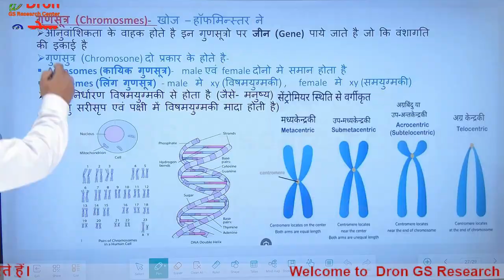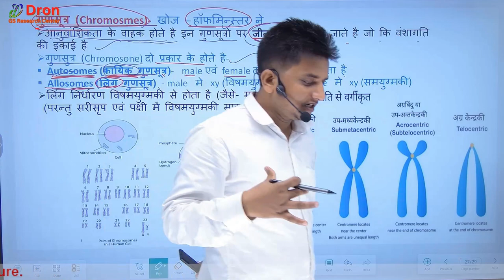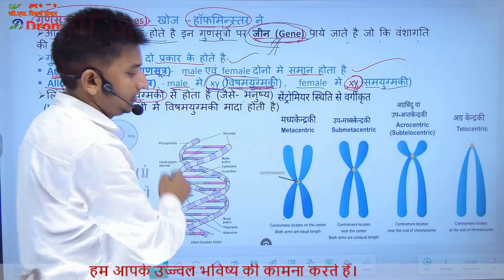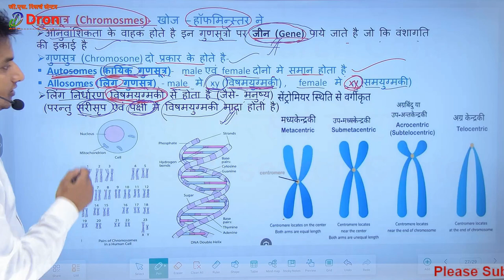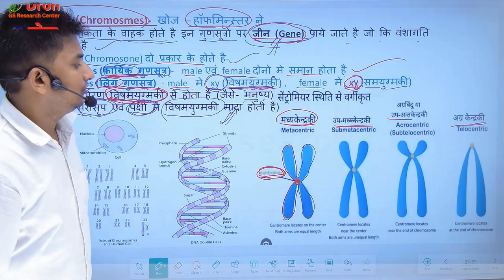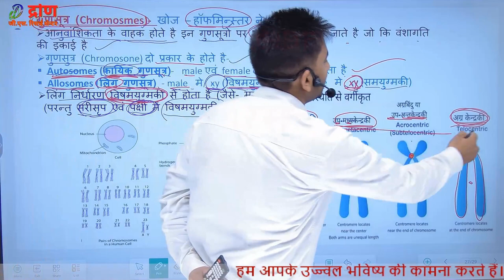गुणसूत्र एवं इसके प्रकार । Chromosomes and genes । Types of chromosomes । Biology in hindi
इस विडियो में गुणसूत्र तथा सेन्ट्रोमेयर के आधार पर इसके वर्गीकरण को समझाया गया है।
This video is about the study of types of chromosomes at the basis of sentromere.
1) Chromosomes
2) Chromosomes and genes
3) Types of chromosomes
4) Types of chromosomes based on the position of sentromere
5)  Types of chromosomes in hindi
6) Gene kya hai in hindi
7) Gene kya hota hai
8) Gene kya hai
9) Gunsutra
10) Gunsutra kya hai